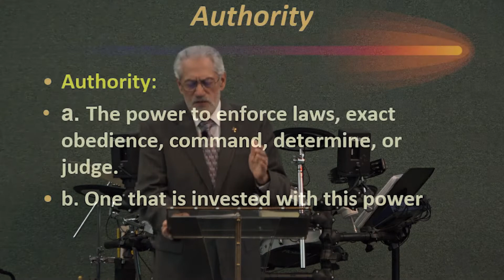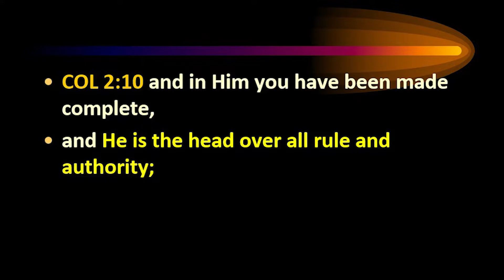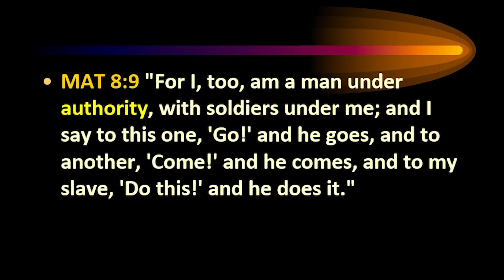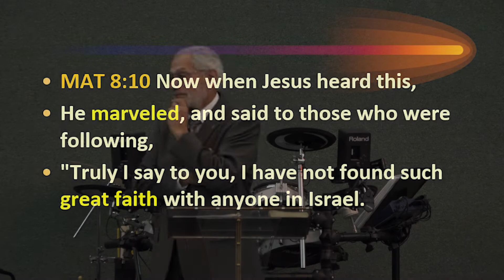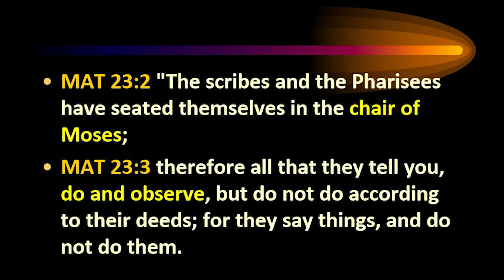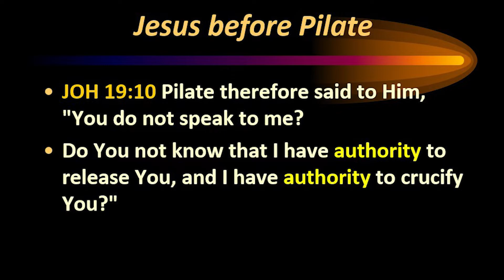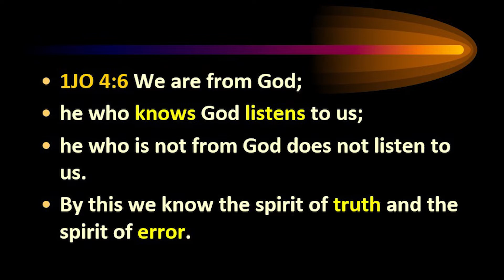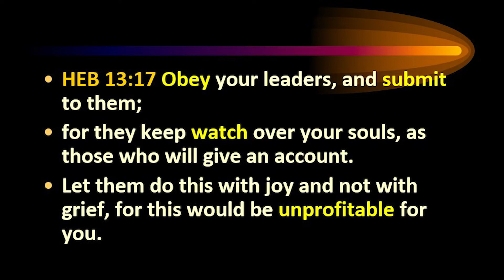Authority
Come join us in praise and worship and listen to pastor Foglio's teaching on "Authorit".